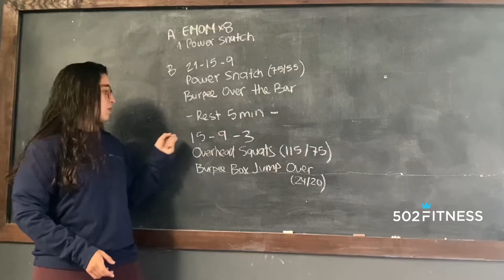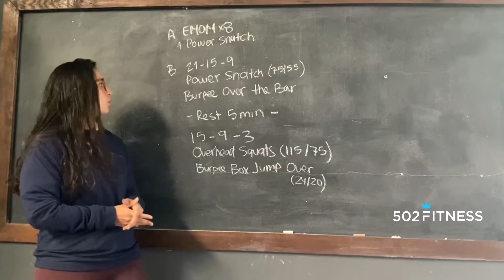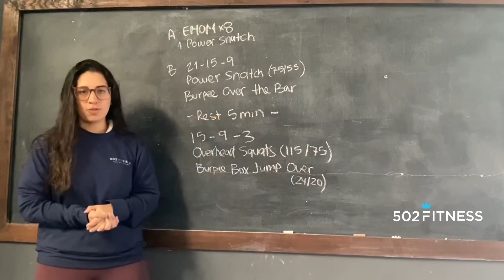Viernes 3 de diciembre